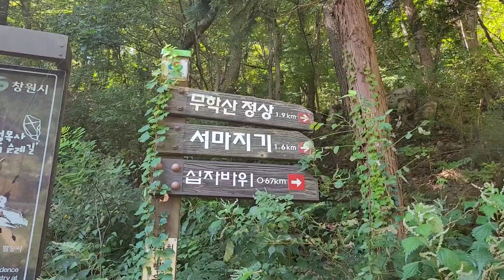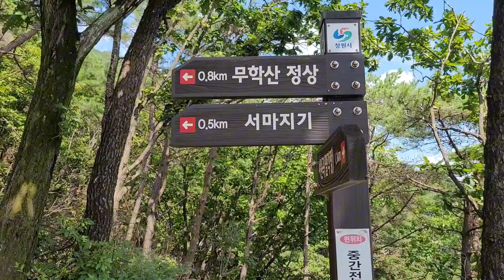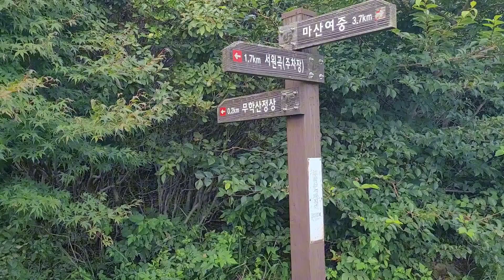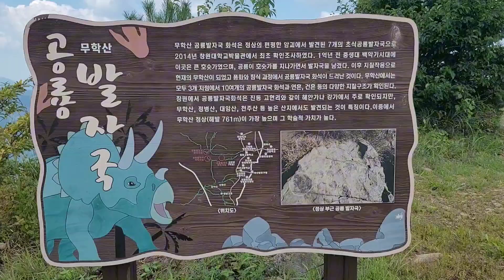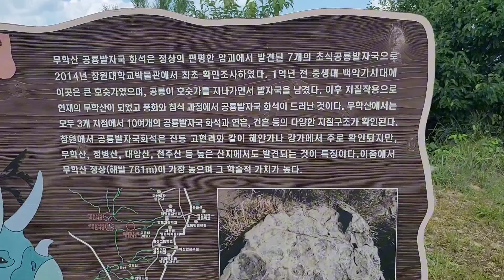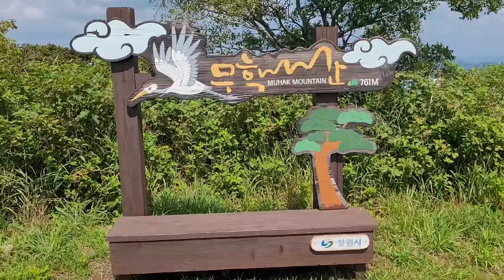[무학산 舞鶴山] 100대 명산 / 백운사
◇ 등산 날짜 : 2024.9.1
◇ 등산 코스 : 백운사 주차장 ㅡ 중간 전망대 ㅡ 365 사랑계단 ㅡ 서마지기 ㅡ 365 건강계단 ㅡ 무학산 정상(해발 761.4m) ㅡ 원점회귀
◇ 등산 거리 : 램블러 기록으로 3.5km